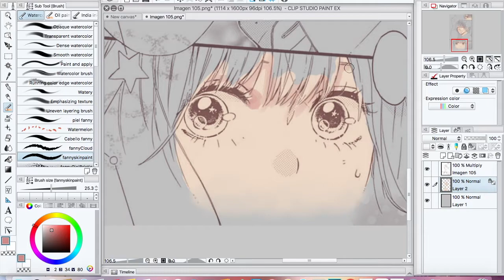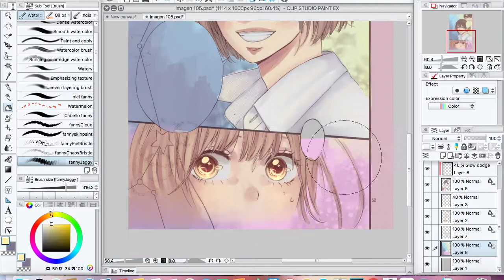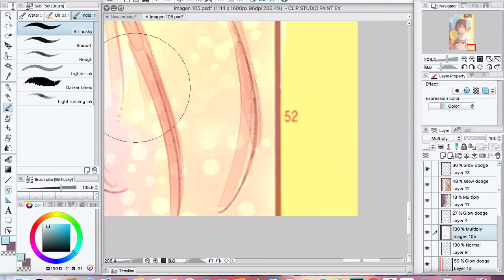Clip Studio Paint/ Speepaint (Fail) Uchuu no Hate no Mannaka no.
En esta ocación les vengo a compartir este bello fail XDD, aunque espero les guste de todas maneras jajaajajaj, muchos saludossss *3*